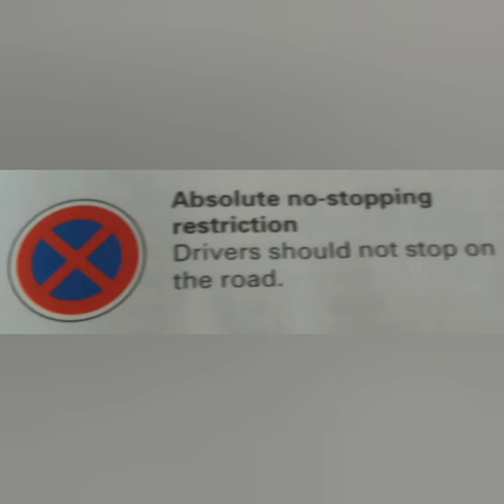Traffic signs in Germany, and the meaning💯